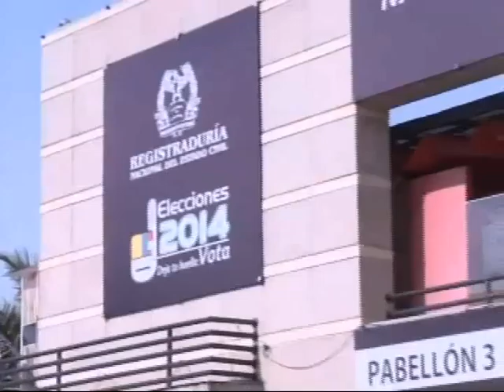Ley de reforma electoral